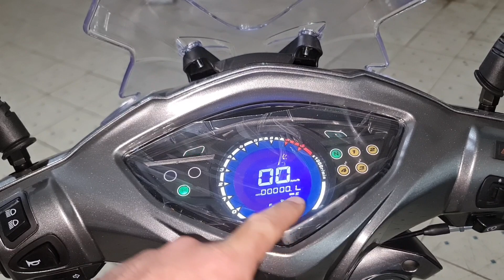جديد دخول الدفعة الجديدة من شركة ريمكو rymco revo 2023 بتعديلات جديدة و تمن جد مناسب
مرحبا بيكم عند دراجة زاكي موطو الرباط ديور الجامع 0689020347